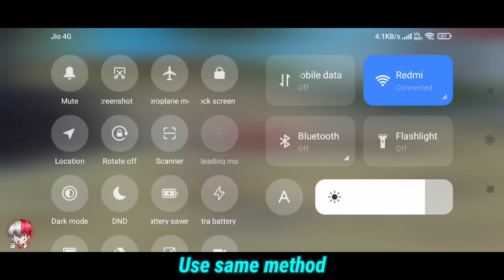TOP 5 NEW SECRET TIPS & TRICKS IN FREE FIRE 2021 | FF NEW BUG - FF LEGEND GWA #5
free fire
free fire tips and tricks for free fire
Ghost trick in free fire
gexan gaming tips and tricks
total gaming new video
fenton tips and tricks
top 5 new tricks in free fıre
tricks in free fıre
tips in free fire top
free fire latest tricks free fire
ff tricks tips and trick
New invisible trick in training mode
New bug After update new bug
invisible bug in free fire Training mode
new bug Free fire
Glitch Garena free fire
Training Tricks
New bug and tricks
Top 5 training Tricks In Free Fire
new bug after update training
New ob29 update training mode kaise khele training mode mai chhat ke upar kaise jaye training mode tips and tricks free fire training mode
training new house climb
free fire car flying
Bug training FF
New tips and tricks Free fire
New glitch FF Glitch Free fire
New bug in free fire training mode Unlimited gloo wall Trick
New bug in free fire training ground
Training mode bug and tricks